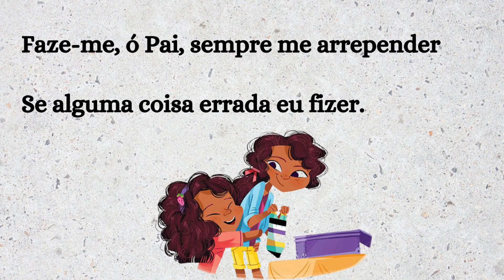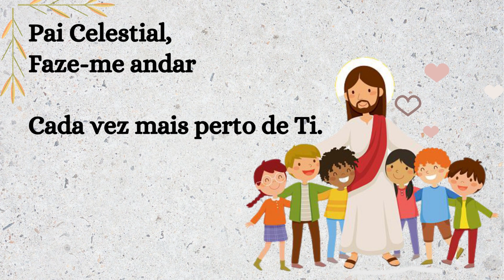FAZE ME, Ó PAI, PERDOAR - Hino Primária